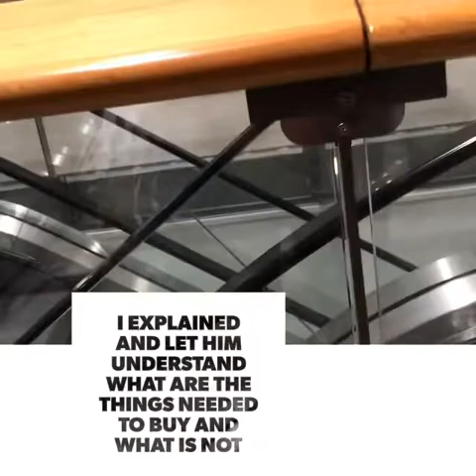Teach your child HOW TO SAVE MONEY